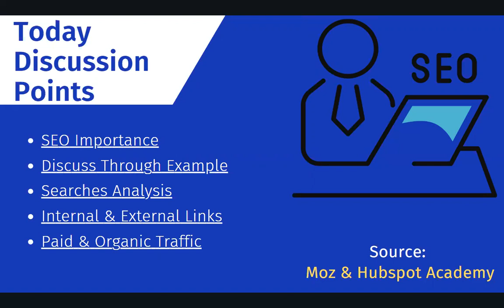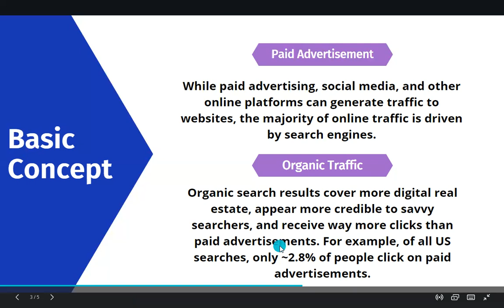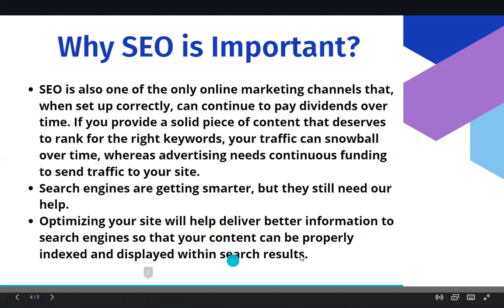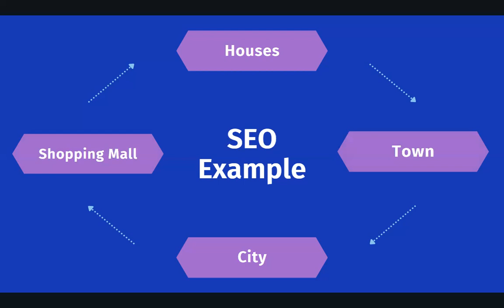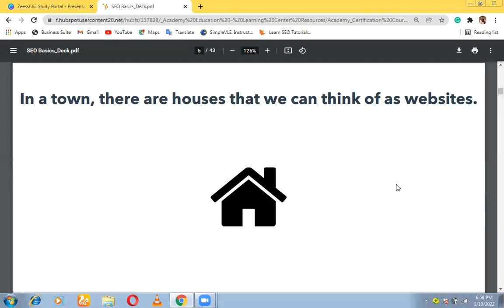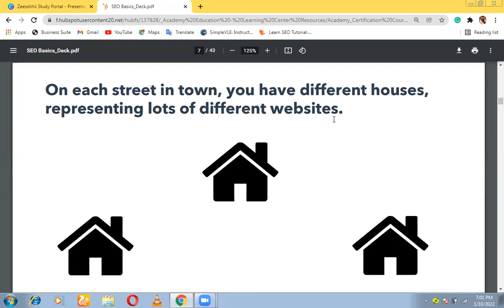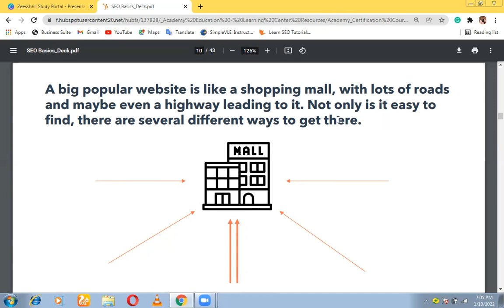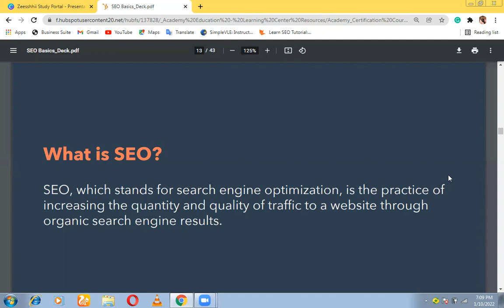Why SEO is Important for Businesses and Websites | Lesson #2 | Urdu-Hindi | SEO Basics 2022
In lesson #2 of the course, I will tell you “why SEO is important for your business” and your website and what is its impact, as well as we will see how internal links and external links in search engine optimization work. Along with this, we will also discuss how we can bring paid advertisement and organic traffic to the website.

You may also watch this video on my YouTube channel;
Lesson #1: Introduction of SEO, Explanation and Search Engines

About Me And My Efforts:
My name is Zeeshan and I am a professional WordPress Website designer and also I have done a lot of search engine optimization courses that are better for website and YouTube channels and promote your social media platform on search engines.

This Video is Also Related To:
seo for website,
seo for website in hindi,
seo for website tutorial,
seo for website wordpress,
seo for website marketing and promotion,
seo for large websites,
seo for real estate websites,
how seo works for websites,
seo checklist for new websites